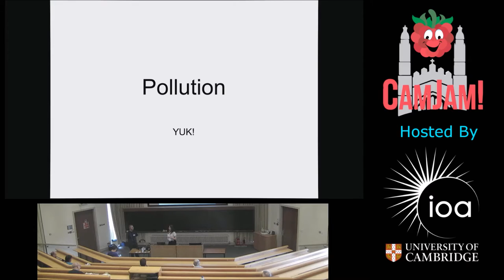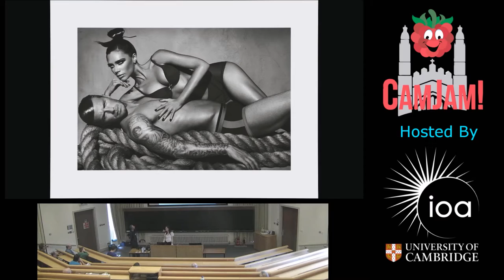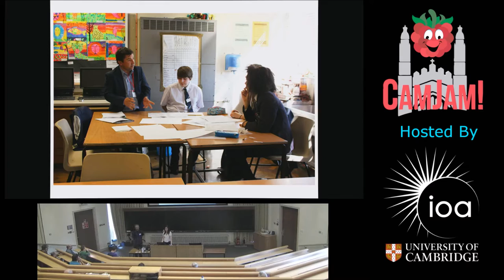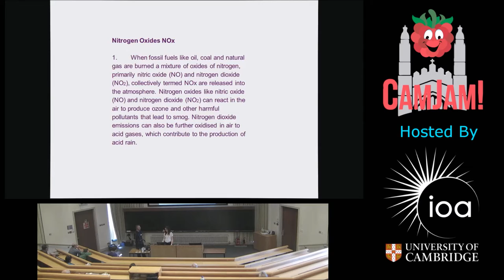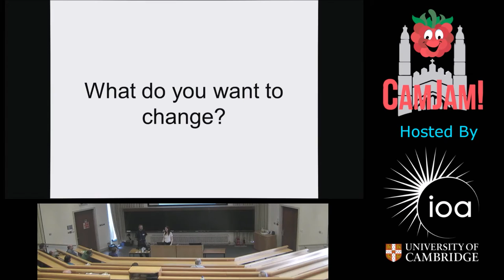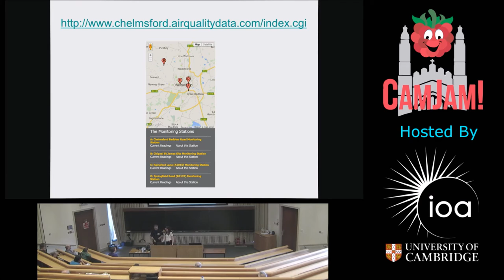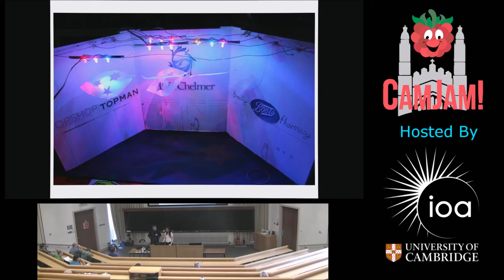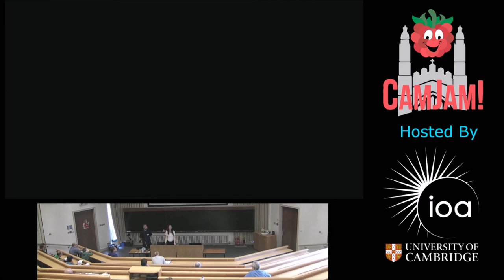CamJam10 Air Pollution Art Installation - Victoria Button